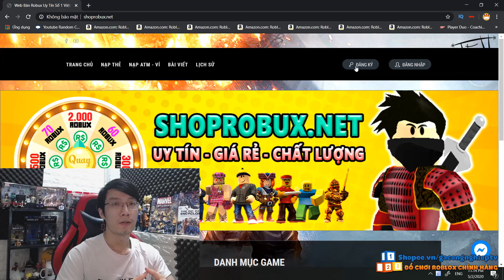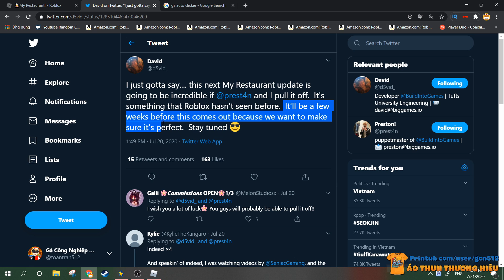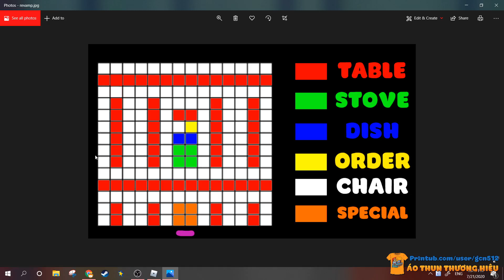HƯỚNG DẪN TREO MÁY CHỐNG KICK - MUA THỨ NÀY ĐẦU TIÊN KHI CÓ TIỀN ! | My Restaurant! (Roblox)